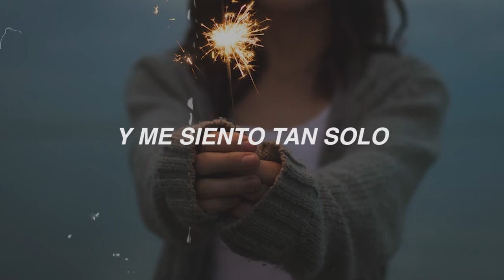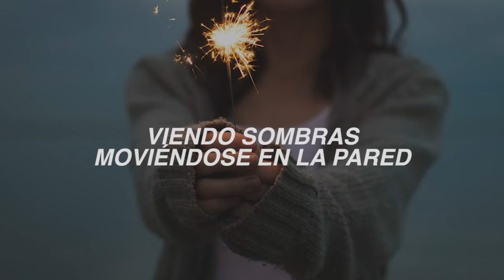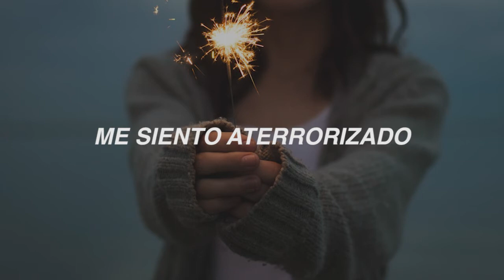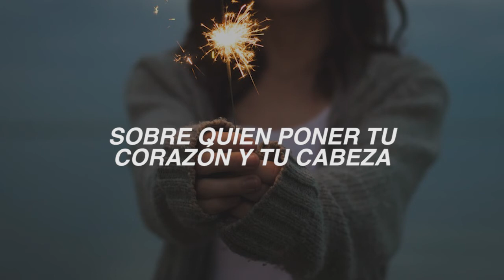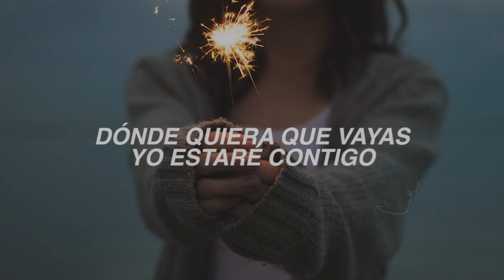Cheap Trick - The Flame | Subtitulada en Español